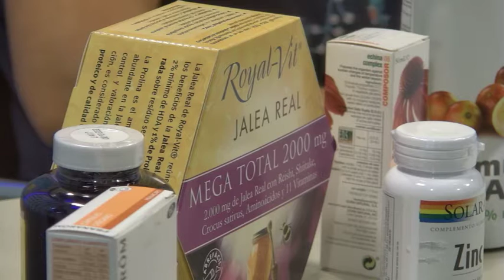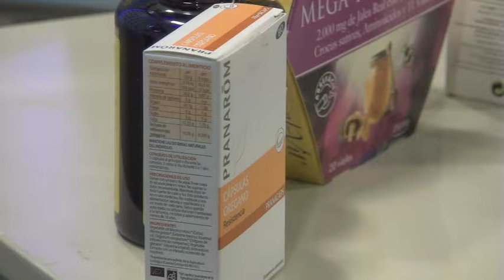180927 MOGAN AL DIA PGM22